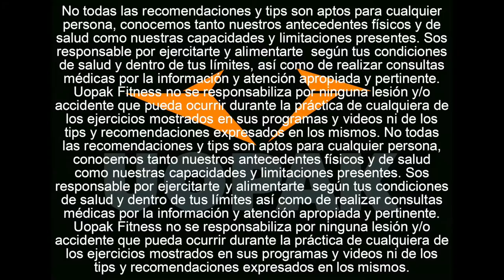RUTINA DE ENTRENAMIENTO EN GYM + MEJORES EJERCICIOS Y TIPS PARA PECHO Y TRÍCEPS! (UOPAK OFC)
Siguiendo la serie anterior donde te presentamos los mejores ejercicios para tus hombros hoy es el turno de tus pectorales y tus tríceps! Usá este gran entrenamiento como un As bajo la manga, para esos momentos que tu cuerpo te pide que lo lleves al máximo!